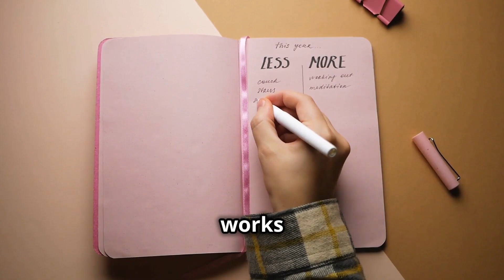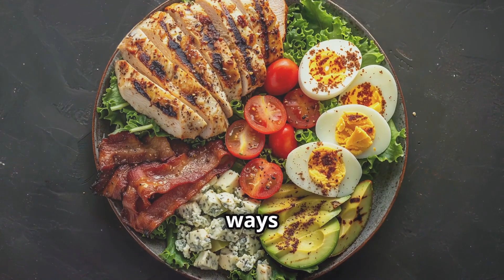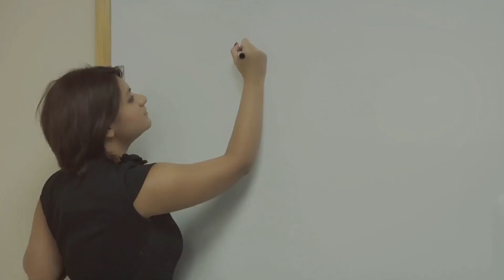😛 STOP Struggling to Lose Weight after 40 with These 6 SIMPLE Hacks 😛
😆Here's quick how to STOP struggling to lose weight after 40 video for you TODAY!😆
👉 Wanna START shedding pounds ASAP?

How to Get Slim Body in 1 Week without Exercise - How to Get Slimmer in 7 Days  -

How to Lose Weight in 7 Days without Exercise at Home- How to Get Slim Body at Home No Exercise

How to Trick Your Body to Lose Weight - How to Hack Your Body to Lose Weight-
➡️ 👉 Sick of those unwanted pounds dragging you down?
Struggling to lose weight after 40? You're not alone! But the good news is that with a few simple hacks, you can overcome these obstacles and achieve your weight loss goals.

00:00 The Over-40 Weight Loss Challenge
02:00 The Science Behind the Struggle
04:02 Are You Working Against Yourself?
05:58 Fuel Your Body for Success
06:38 Short Bursts, Big Results
07:33 Small Changes, Big Impact
08:11 Celebrate Every Victory
08:55 Shifting Your Perspective for Success
09:32 Making It Last a Lifetime

Many women and men over 40 face unique challenges when it comes to weight loss, from hormonal changes to decreased metabolism. But the good news is that with a few simple hacks, you can overcome these obstacles and achieve your weight loss goals. In this video, we'll share our top tips and tricks for losing weight after 40, from diet and exercise to mindset and motivation. Whether you're looking to lose 10 pounds or 50, these simple hacks will help you get started on your weight loss journey and stay on track for good. So if you're tired of feeling frustrated and stuck, be sure to watch until the end for our expert advice and start losing weight today!

Welcome to the Everyday Weight Loss Hacks Youtube channel. Here we focus on simple weight loss lessons that anyone can apply to their daily routine to start solving how to lose weight fast. While we primarily focus on stress free weight loss tips that can be applied to most people. We strive especially hard to help those looking for information on the topic of weight loss over 40. We want to not only help you lose those unwanted pounds but focus on how to keep the weight off for good on your weight maintenance journey as well. This makes no difference if you are male or female who is actively trying to figure out the  issue of fixing losing weight over 40.We can help you along the way and  finally get you to achieve your how to stop weight from coming back goals and feeling better overall about your health and nutrition.